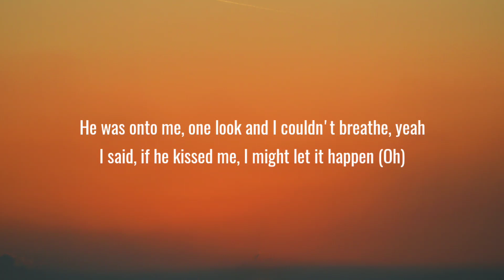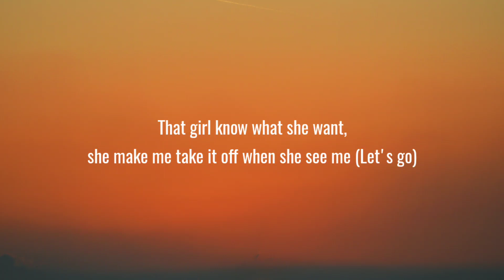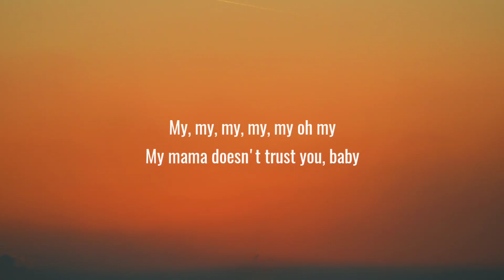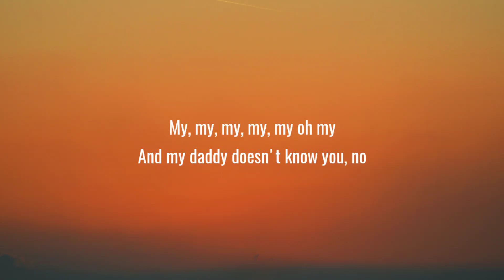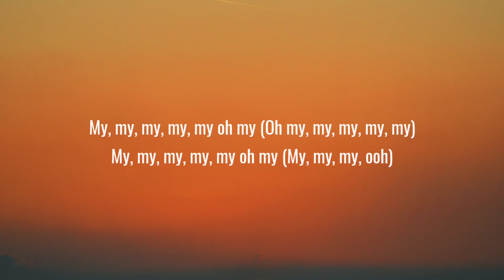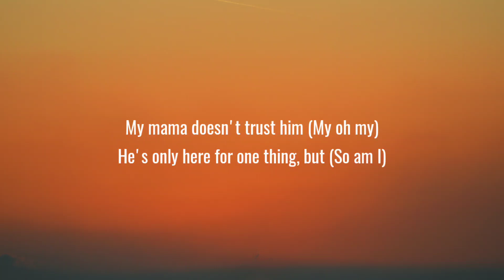Camila Cabello - My Oh My (Lyrics) Ft. DaBaby